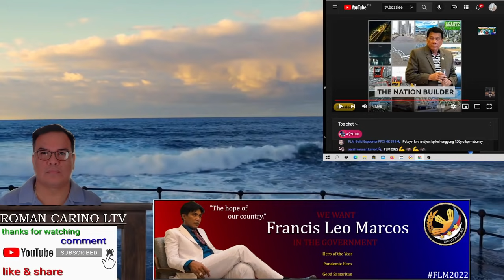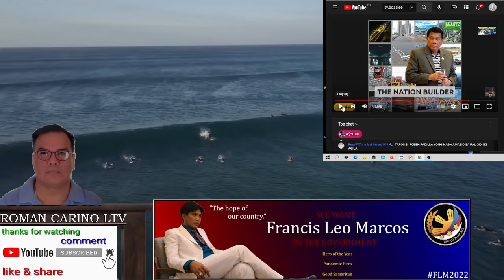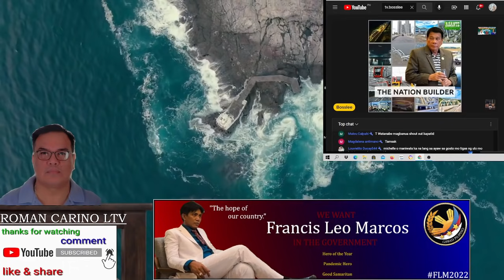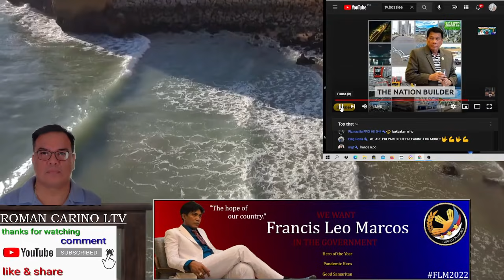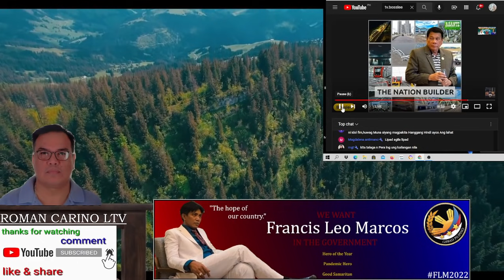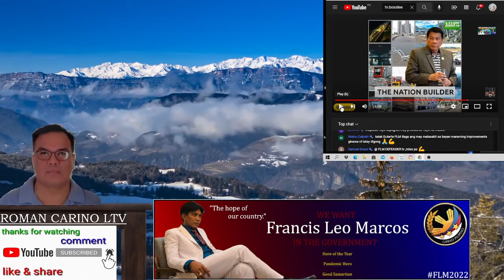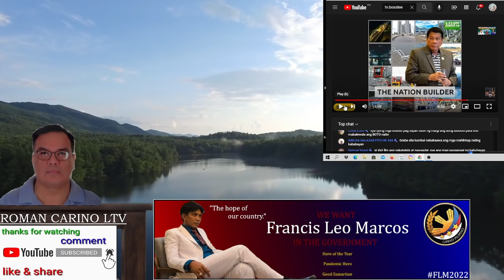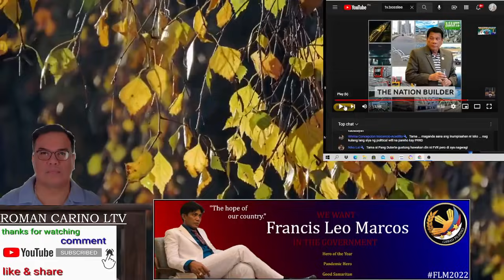FLM NAGBIGAY PA NG DNA PARA LANG MAPATUNAYAN NA SIYA AY LEGIT GINANG PULA ANG MAY PAKANA SA KANYA